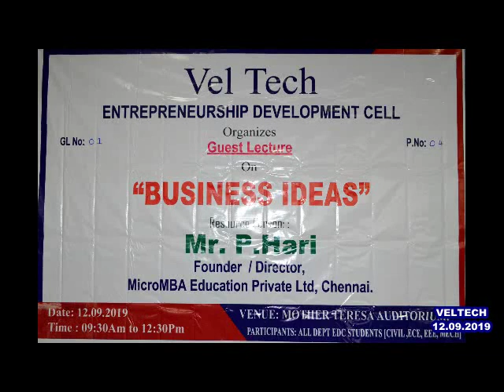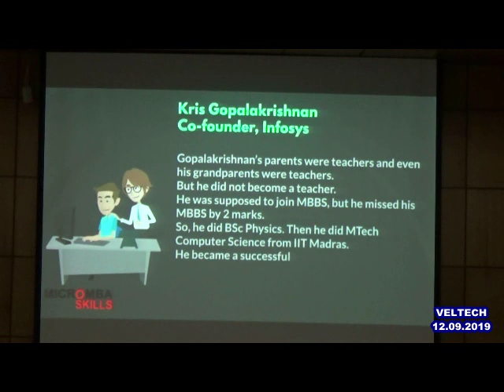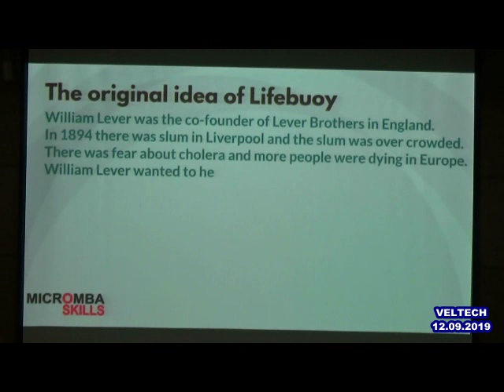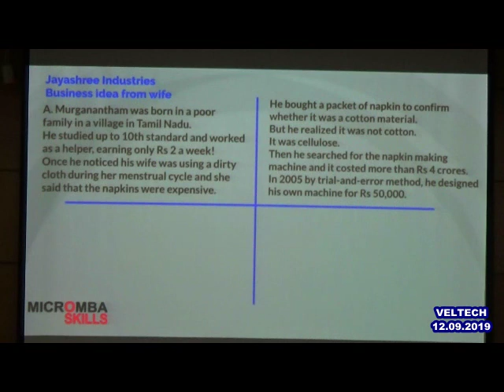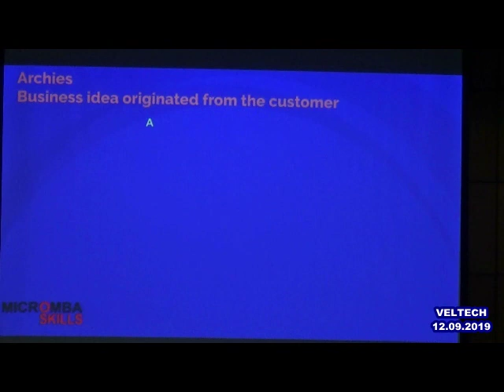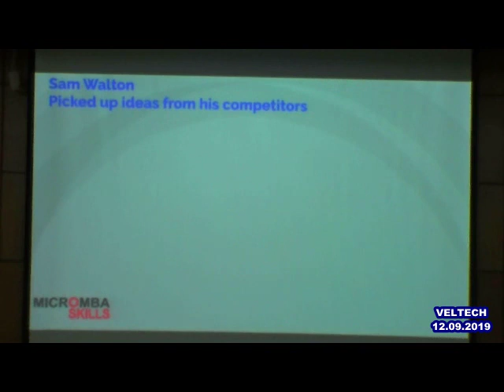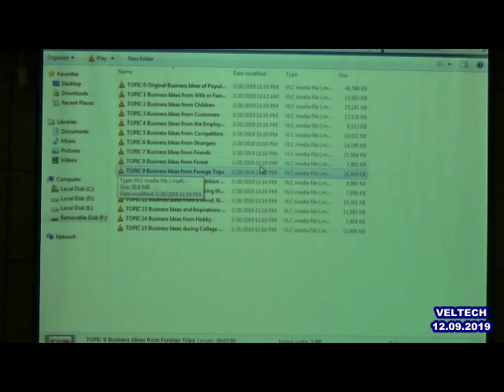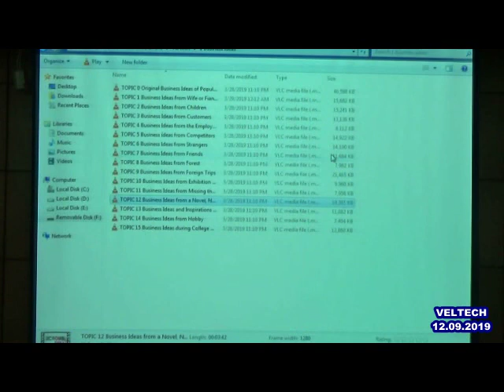VELTECH EDC PROGRAM - 12.09.2019